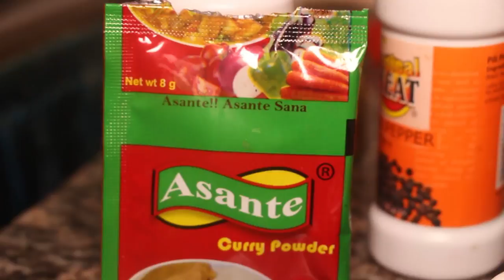Uko wateka inyama abaziriye bakagenda bakwirahira